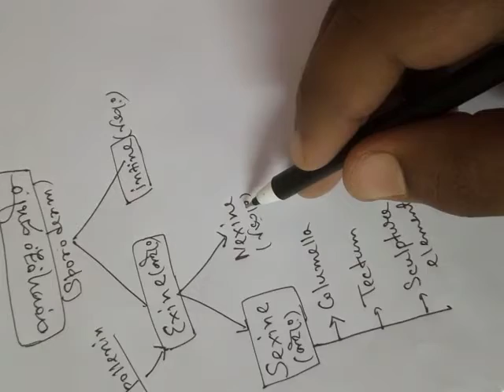Microsporogenesis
structure of pollen grains